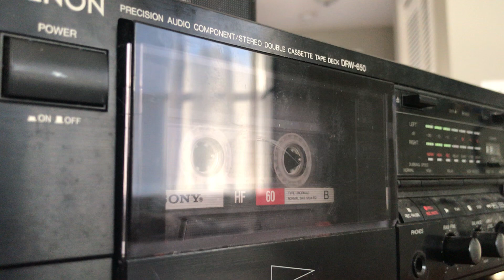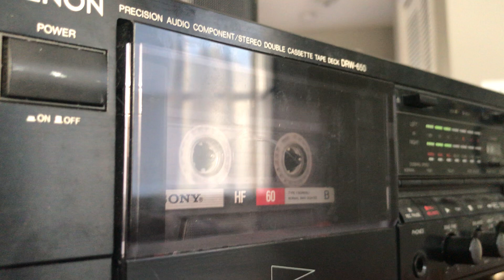Freestyle 1991 DJ Buch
Upper Deck 1991 Port Chester, NY